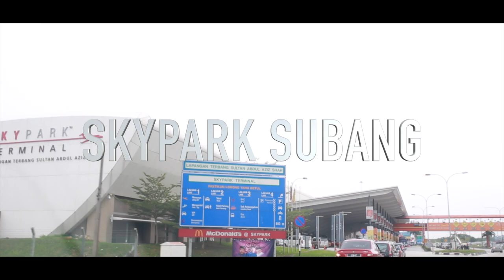The Amazing Medan Trip 2015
My Amazing Trip Medan in 2015
I really enjoyed my time at Medan, Samosir Island, Taman Simalem, Berastagi and rafting at Sei Bingei